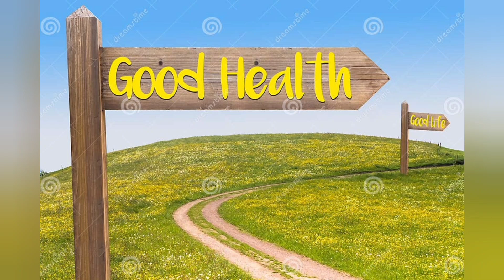Layered Methi Millet Paratha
Learn how to make layered Foxtail millet methi Paratha